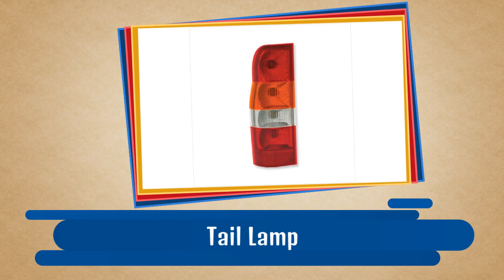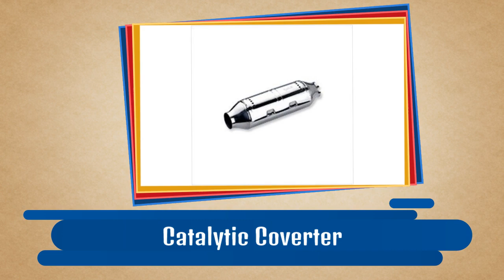EU Peak International,Skin Care Products Manufacturer In Taiwan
EU PEAK INTERNATIONAL CO., LTD is reputed Manufacturer,Supplier,Trader,Exporter of Skin Care Products,Dental Products like Handmade Soap,Herbal Soap.Forceps ,Mouth Mirror and more at affordable price.